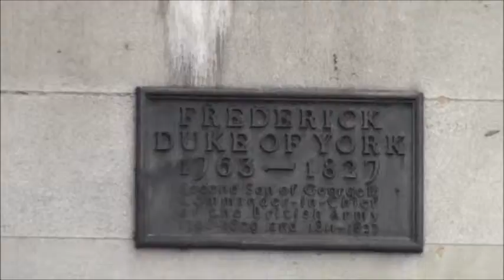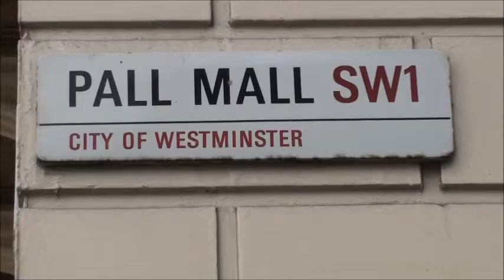The Mall To Pall Mall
walking up the Mall to Pall Mall London . Frederick the Duke Of York Statue